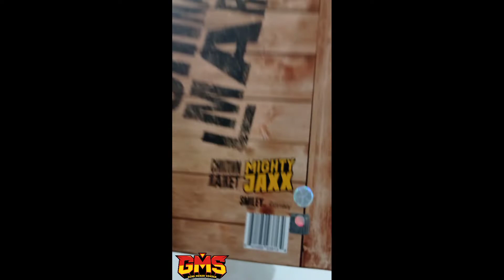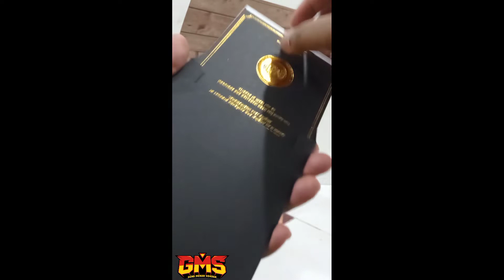MIGHTY MAX CHINATOWN MARKET SMILEY MONA LISA